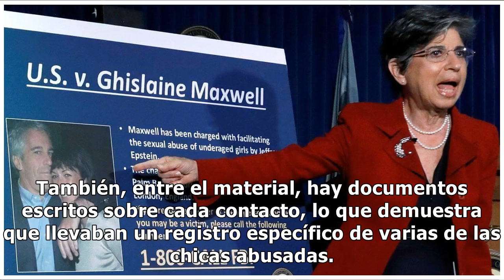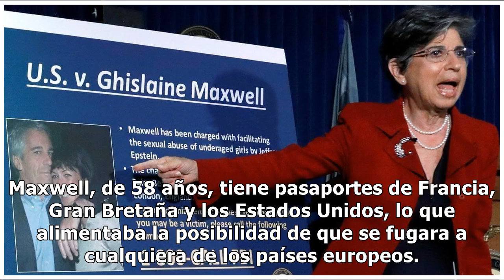La esposa de Jeffrey Epstein tenía fotos y videos donde se registraron los abusos sexuales - TN...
La esposa de Jeffrey Epstein tenía fotos y videos donde se registraron los abusos sexuales - TN.com.ar

Ghislaine Maxwell, expareja del financista Jeffrey Epstein, está presa acusada de haber instrumentado durante años un sistema de tráfico sexual de adolescentes y jóvenes que fueron abusadas por el multimillonario y su núcleo de amistades. Un medio británico tuvo acceso a los expedientes del FBI en l...